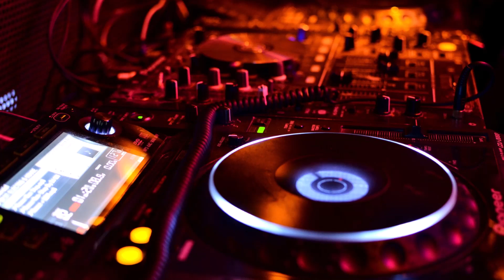Deep House Spanish Latino mix 2021 vol.3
Holà amigos!! Os presento mi ultimo Deep House Spanish Latino mix, ojala vais a disfrutar!! Muchisimas gracias por escuchar, dejame un comentario si te gusta este mix, dame un like tambien para saber si sigo pichando deep latino! Saludos desde Francia, cuidanse!